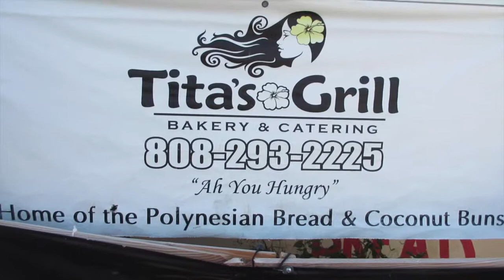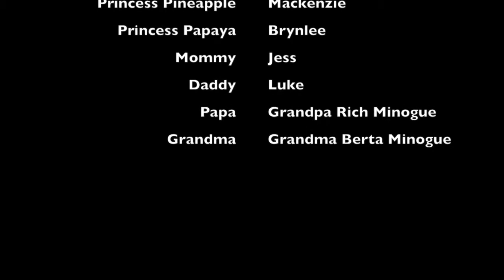Tita's Grill in Kahuku Hawaii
Ohana 6 visits Tita's Grill on the island of Oahu.  They are located across the street from Kuhuku High School.  This place has the BEST garlic shrimp on the island.  Try their grilled cheese, pounder or mini pounder!  Their breakfast is great and the portions are ridiculous!  Enjoy!